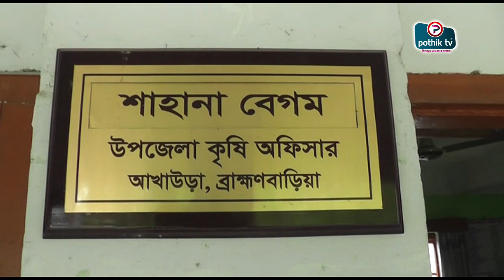চলতি মৌসুমে আখাউড়ায় কাঠাঁলের বাম্পার ফলন, ভাল মূল্যপেয়ে খুশি বাগান মালিকরা